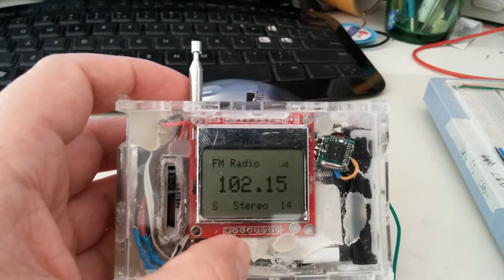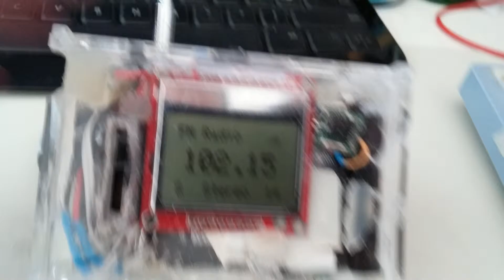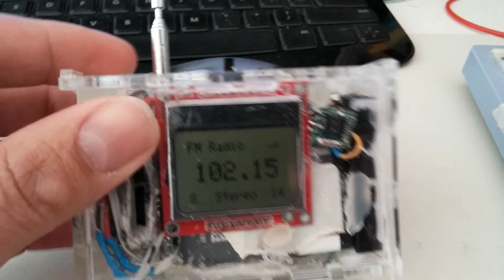Fm Radio TEA5767 and Arduino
Miniature Digital Power Amplifier Board

Transparent Clear Acrylic Case Shell Enclosure

Mini USB 1A Lithium Battery Charging Board